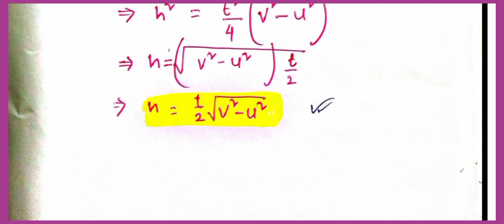Determination of height of an aeroplane🛩 || How to calculate the height of plane? || Sound chapter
Determination of height of an aeroplane🛩 || How to calculate the height of plane? || Sound chapterf height of an aeroplane🛩 || How to calculate the height of plane? || Sound chapterDtriaino egto n aeroplane🛩 || How to calculate the height of plane? || Sound chapterDeerintin f eihtofanaeopan🛩 || How to calculate the height of plane? || Sound chapterDetrmiatin o heghtof n aropane? | Ho to calculate the height of plane? || Sound chapterDeteminaion f heght f anaerolane? ||How o caculate the height of plane? || Sound chapterDeterinatin of eightof anaeropane🛩|| Ho to clculae the height of plane? || Sound chapterDetermnationof heiht of n aerolane🛩|| Howto calulate he height of plane